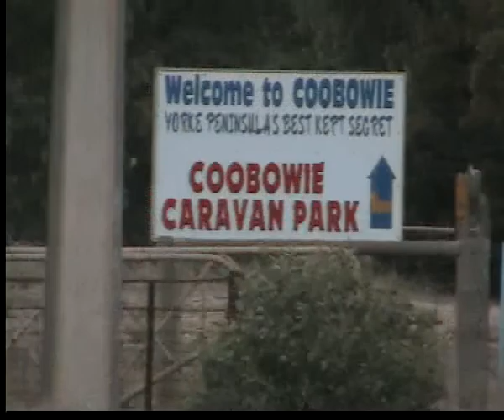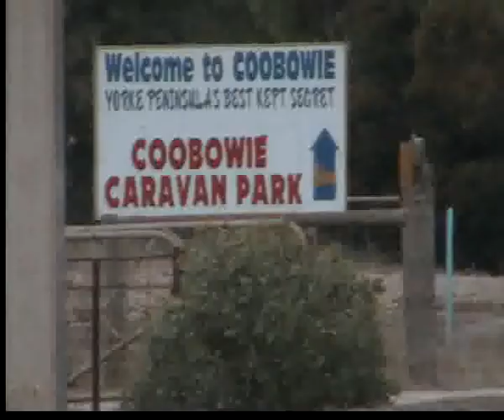Coobowie floods caused by council levees 002.AVI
Coobowie floods caused by poor council planning, the remedy is simply to block off the pipe,